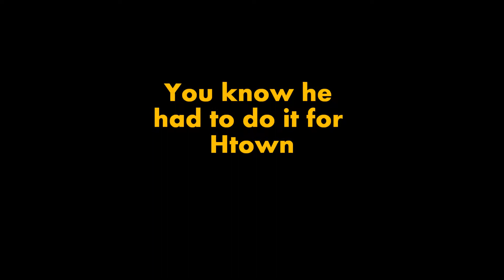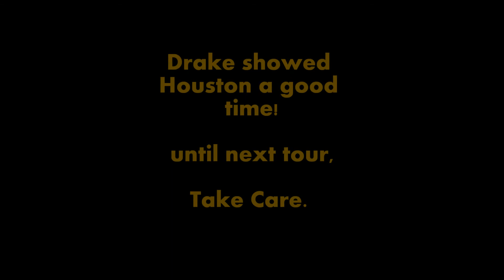Club Paradise Houston TX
Drake performing in Houston during his second leg of the Club Paradise tour
May 17,2012
No lie ft 2 Chainz
November 18th